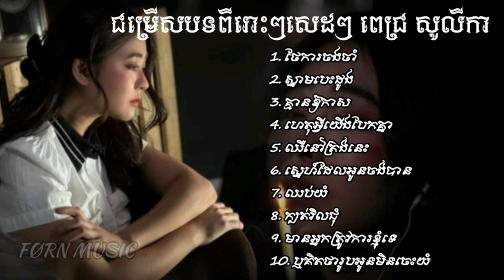ជម្រើស ពេជ្រ សូលីកា ពីរោះៗ - ថែការចងចាំ/ស្នាមបេះដូង/គ្មានឱកាស/ហេតុអ្វីយើងបែកគ្នា/ឈឺនៅត្រង់នេះ